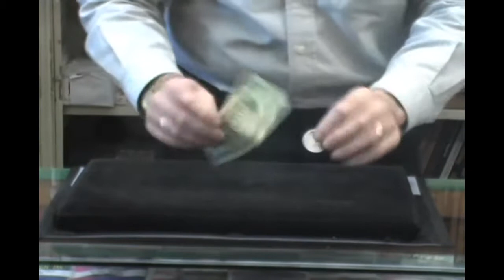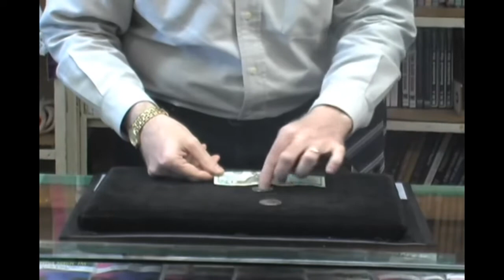Фокус с волшебной монетой. Невероятный трюк.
Каждый уважающий фокусник должен иметь этот трюк в своем кармане. Телепортация монеты,  исчезновение, появление. Использование только ограниченно Вашей фантазией.